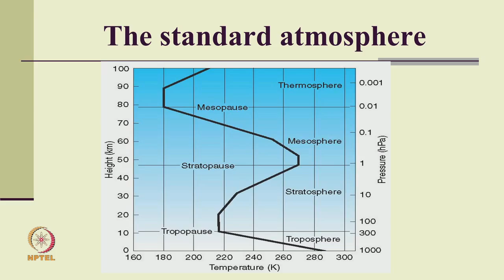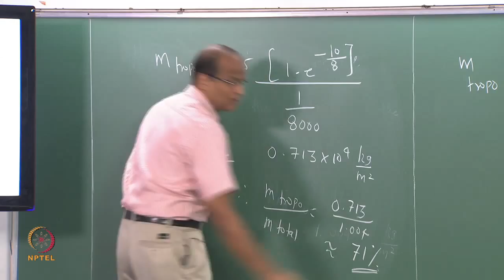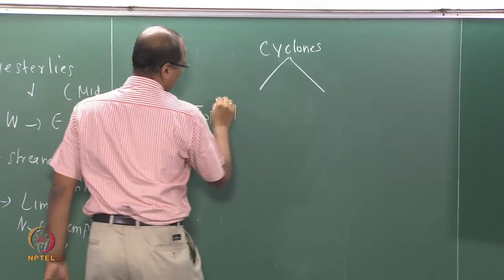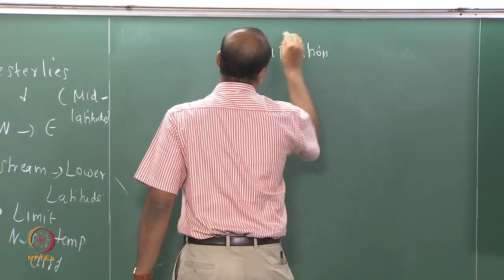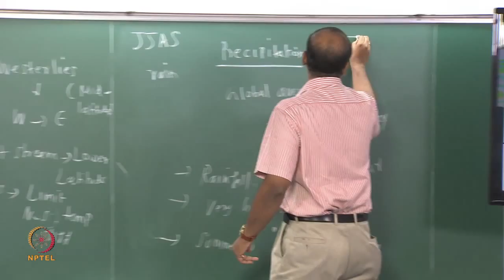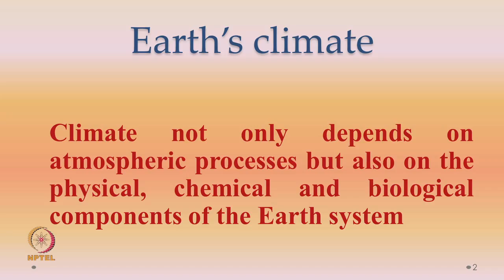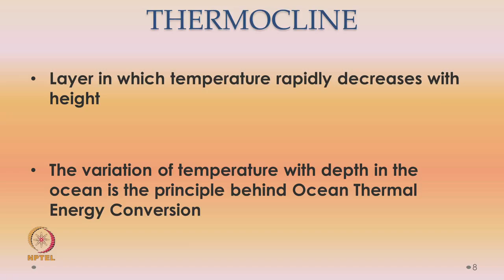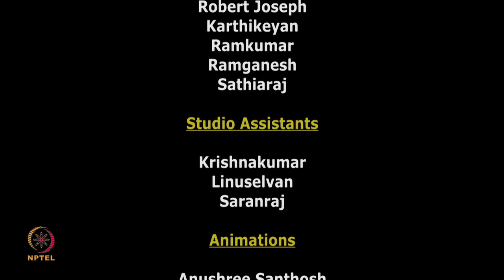Mod-01 Lec-04 Vertical structure of atmosphere contd ... and The Earth system - Oceans